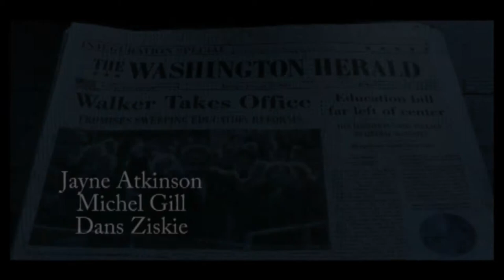CellGame$ "House of Cards" Short Opening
just my own version and brief opening of House of Cards, with Premiere Pro CS6.